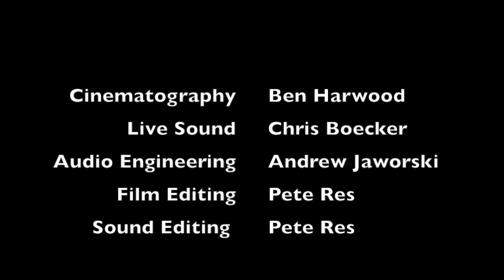Before Too Long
Live from The Reunion Show in Hoboken!